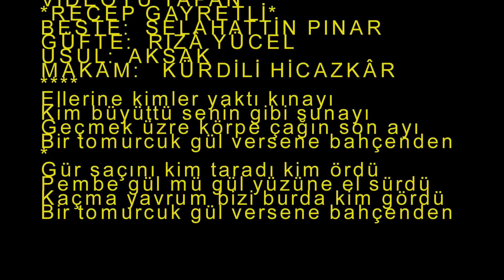Şeniz GÜNEŞ-Ellerine Kimler Yaktı Kınayı Kim Büyüttü Senin Gibi Sunayı (KÜRDİLİ HİCAZKÂR)R.G.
SOLİST:
*ŞENİZ GÜNEŞ*
VİDEOYU YAPAN
*RECEP GAYRETLİ*
BESTE:  SELAHATTİN PINAR
GÜFTE:  RIZÂ YÜCEL
USUL:  AKSAK
MAKAM:   KÜRDİLİ HİCAZKÂR
Ellerine kimler yaktı kınayı
Kim büyüttü senin gibi sunayı
Geçmek üzre körpe çağın son ayı
Bir tomurcuk gül versene bahçenden
Gür saçını kim taradı kim ördü
Pembe gül mü gül yüzüne el sürdü
Kaçma yavrum bizi burda kim gördü